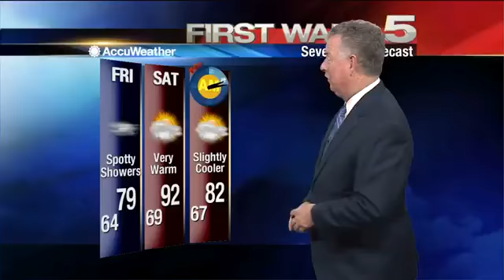Thursday's Weather - 5 p.m.